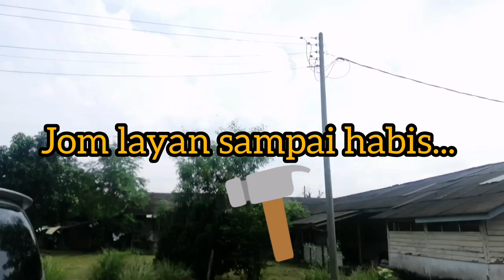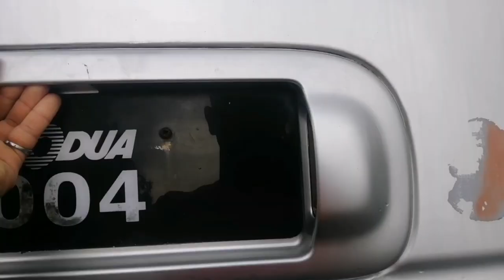full camper van /camper box rusa